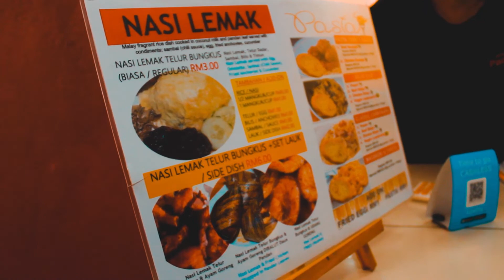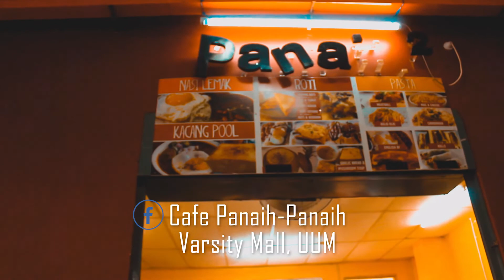Food Review : Menu Nasi Lemak Goreng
So bacisally ini adalah menu terbaru daripada Kafe Panaih-Panaih iaitu menu Nasi Lemak Goreng yang tersangatlah sedap sekali. So buat semua yang tertanya-tanya dan tercari-cari kat mana kafe ni so kat sini aku sertakan sekali alamatnya senang cari je.

Kafe Panaih-Panaih
Varsity Mall, Universiti Utara Malaysia

Anything boleh terus komen je kat bahagian komen bawah ni okay?? Thank Youu!!